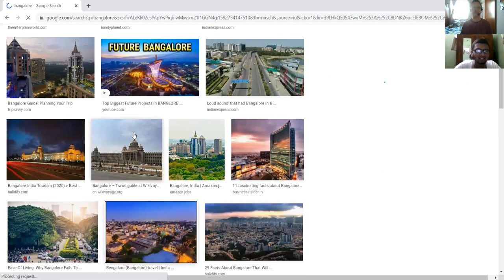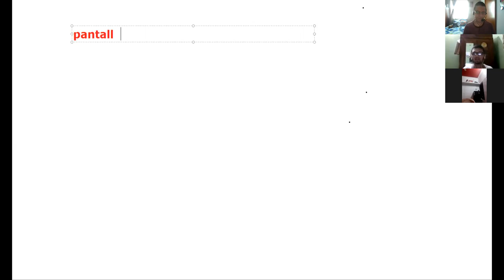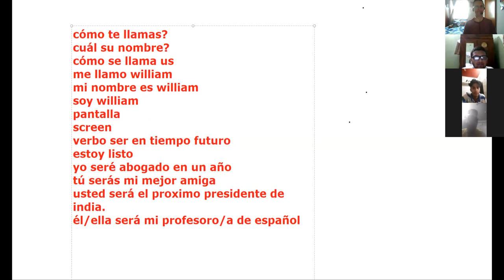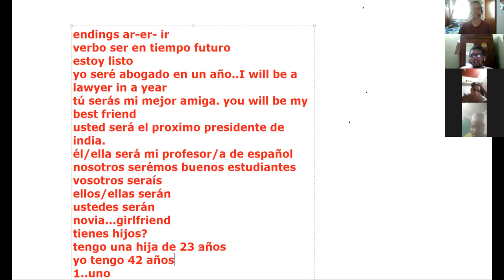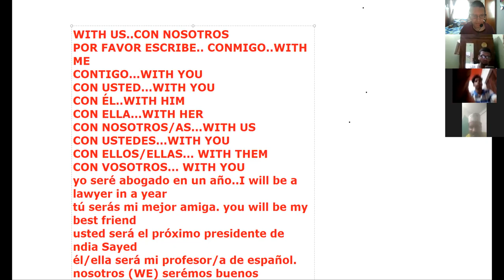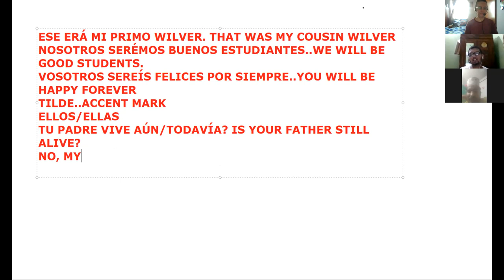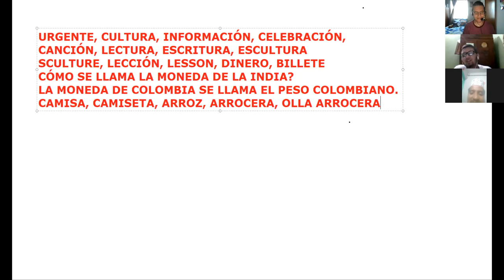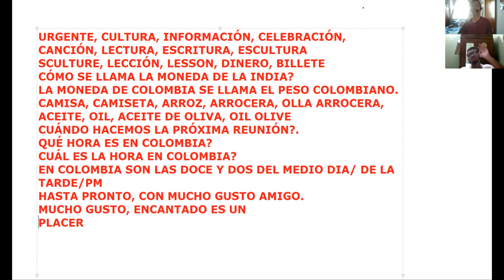FIRST SPANISH MEETING ON ZOOM WITH BEGINNER STUDENTS